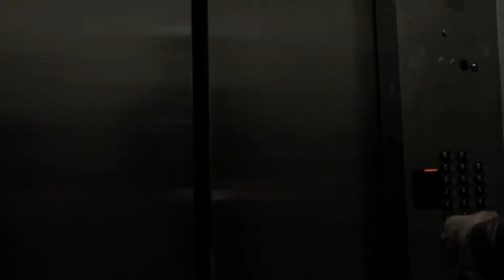Why We Ride - Bicycle Documentary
Junior Documentary Project For CRLS Highschool